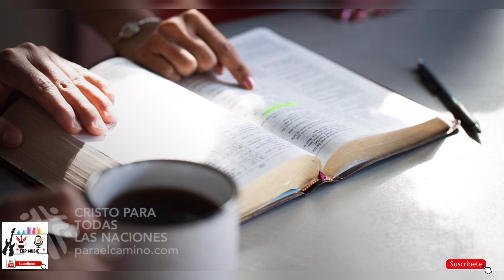Cómo se mantiene la conciencia tranquila? - Salmos 32:1